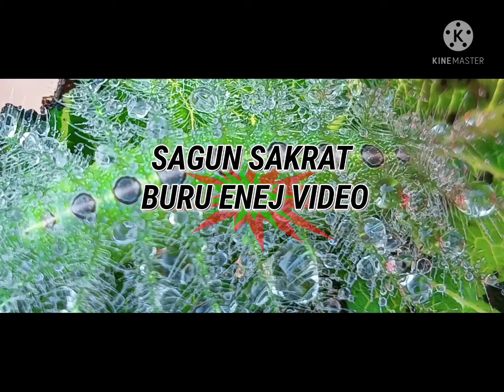SANTALI BURU ENEJ //S.S CLUB SUANPUR PART -2 //MAKAR SANKRANTI SPECIAL//KJR //P-4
This video is our Santali buru enej video. specialy in the makar sankranti festival . Venue - s.s club SUANPUR. Football annual sports meet 2022 . please share this link to all of our Santali person or all over the society.